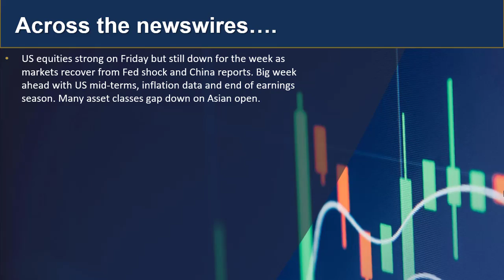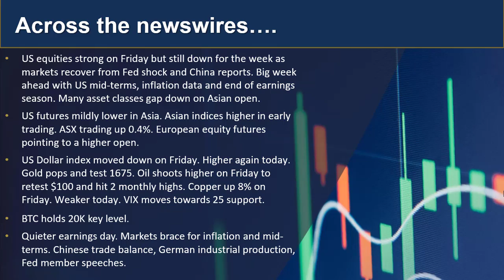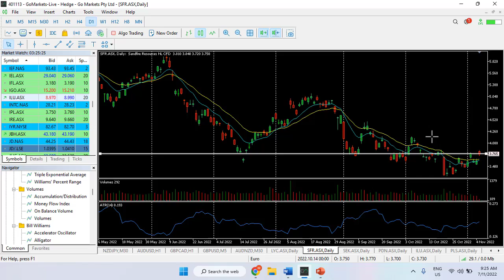GO Market Update and Charts of Interest 7th Nov - SFR.asx and GBPCAD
With a big week ahead as US midterm elections lick off tomorrow and Inflation data later in the week, mareks are bracing for more volaility. See our thoughts on the markets NOW